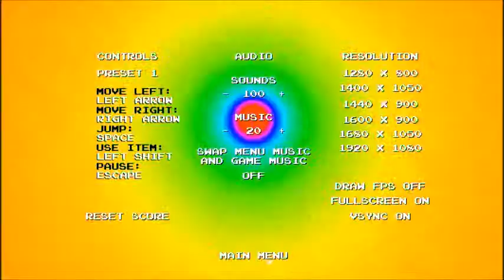Really Bad Games - Speed Cat Spectrum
HELP ME! SO MUCH RAINBOW! SO MUCH EPILEPSY!